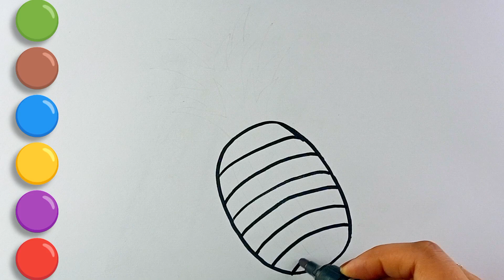Pineapple drawing for kids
kids drawing
drawing
easy drawing
kids songs
drawingforkids
threefingersart
kid songs
draw
coloring
painting